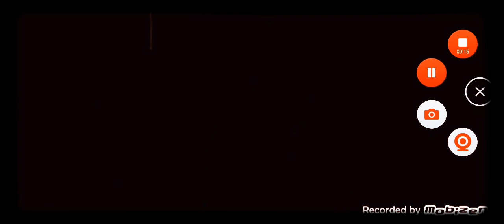gustavo history in nameless effect 2.0